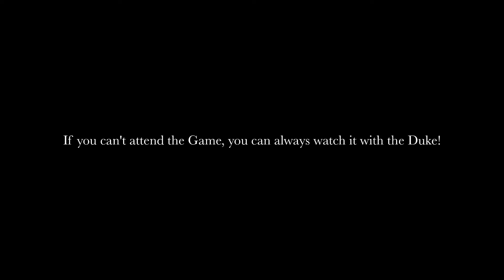10U Perry Hall Gators (Gold) Nip 10U Emmorton Bucs (Red) 6-0, Advance to UCYFL Championship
10U Emmorton Bucs (Red) vs 10U PH Gators (Gold)